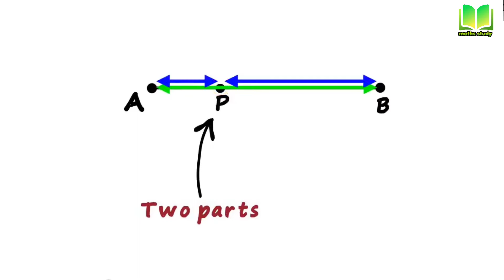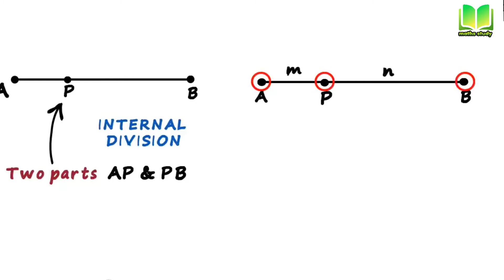Coordinate Geometry | Class 10 Chapter 7 | Section formula | What is section formula?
Our apps:
●Quora -
Come and Join.